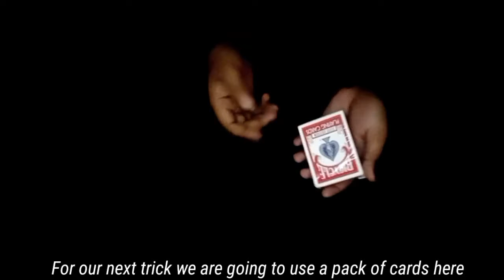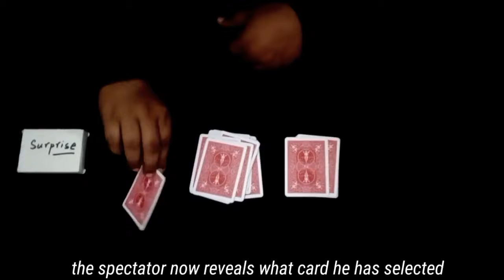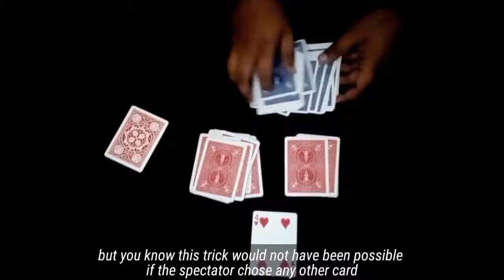Blank OUT by Viper Magic video DOWNLOAD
A Shocking Finale!

Two decks of cards are brought into play. A red deck and a blue deck. The spectator freely picks a card from the red deck. The blue deck is spread revealing only one face up card. It is the same as the chosen card. Not only that the back is red. For the shocking finally all the rest of the cards in the blue and red decks are show to be completely blank! A miracle.
Learn this miracle today and amaze your audience with this fabulous trick.